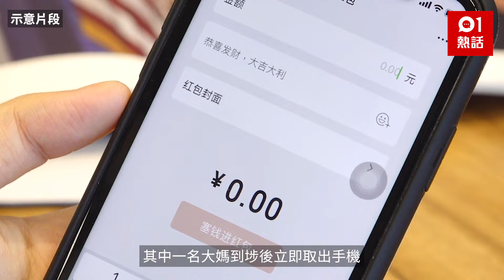無禮大媽搭的士 命令司機用微信支付及人民幣 的哥1句回敬獲讚｜01熱話｜大媽｜的士司機｜的士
消費者當然可以有要求，但都要保持禮貌。有的士司機在網上表示，日前接載一家人前往酒店，但對方態度很差，其中一名大媽到埗後立即取出手機，「命令」司機使用微信支付，甚至認為香港已經回歸，所以司機一定要使用微信支付及要收人民幣。